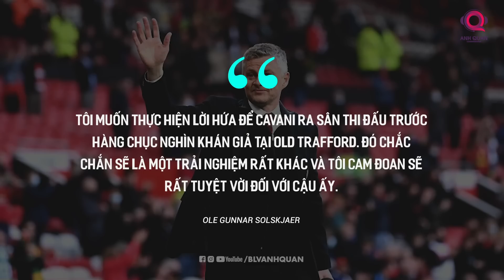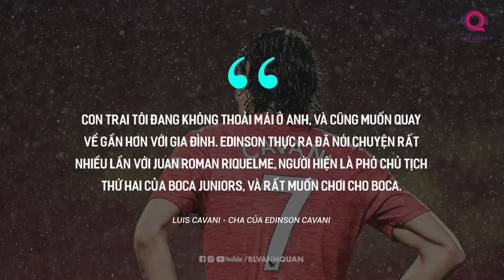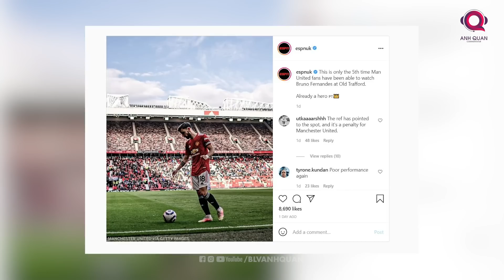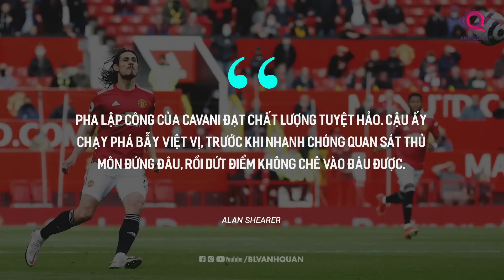LỜI HỨA VỚI CAVANI